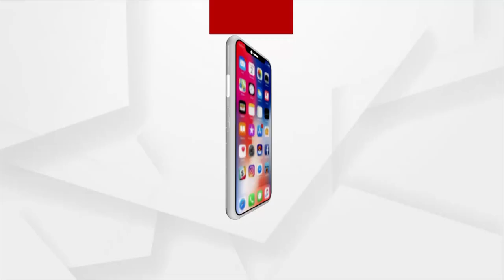Youth Swept away in the Floodwater was Rescued Alive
Youth swept away in the floodwater in the Brahmani river has been rescued alive. Nauria and locals from Endalba area of Jenapur police station in Jajpur district rescued him.